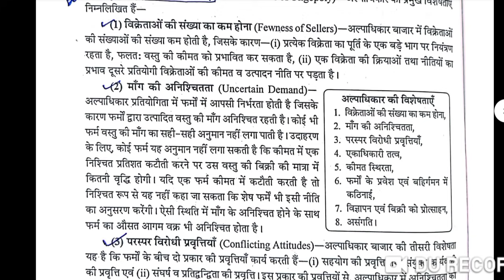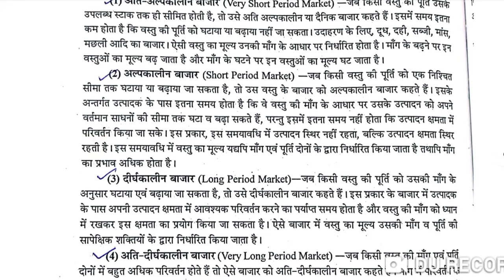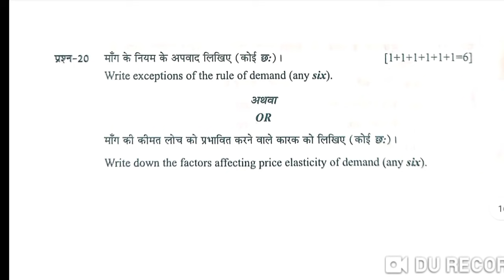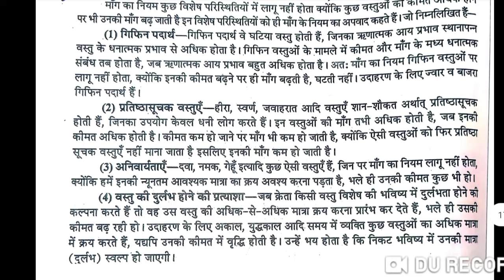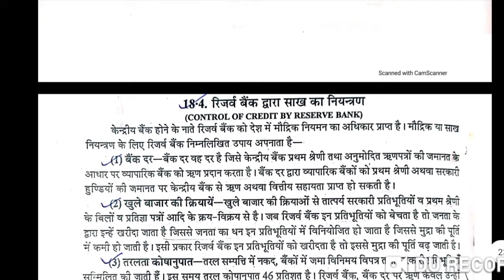Class-12th, Economics (अर्थशास्त्र), Answer key, CGBSE Board 2021।।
CG Board Class 12th Hindi Question Paper Solution 2021 | Chattisgarh Board Class 12th Hindi Answer |
छत्तीसगढ़ बोर्ड कक्षा 12वीं परीक्षा 2021

cgbse class 12th all subject solution chattisgarh board ke bpaper download pdf Chhattisgarh board kaksha barahvin ke paper class 12th open book exam solution calss 12th english medium paper ke answer class 12th paper full Solution kaksha 12 ke sabhi paper ke answer pdf download kaksha 12 varshik parikah ke paper 2021